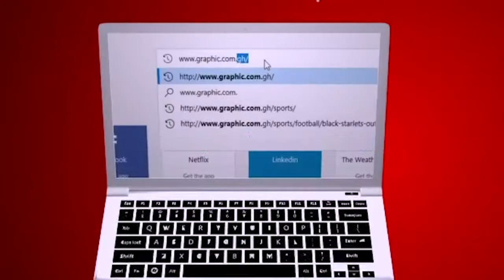Divine tumble by Rev Dr Ebenezer Markwei